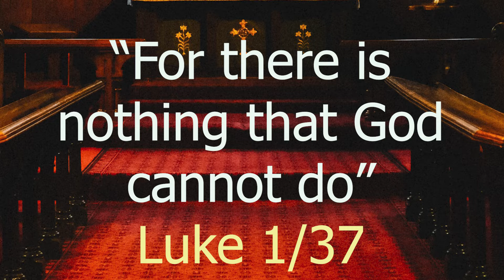26.Quotation-നോടുകൂടി|എളുപ്പവഴി|വചനം പഠിക്കാൻ| Luke 1/37|13-06-2021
MARVALAHE ANNMARYMEDIA WOGOD|Simple way to learn Word of God with quotation|#96